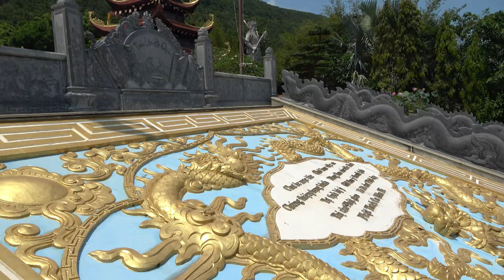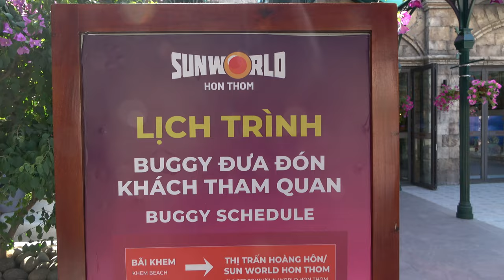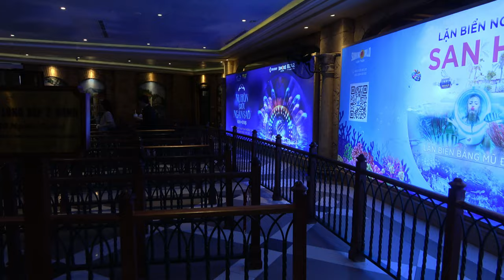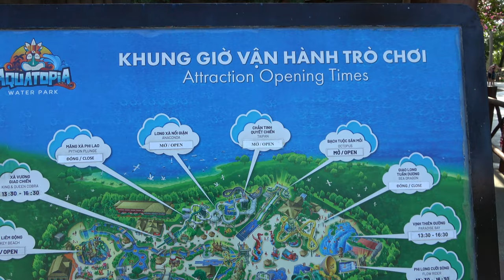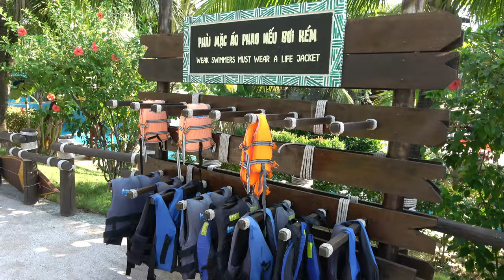ep.69 | 여기가 베트남이라고? 푸꾸옥 당일치기 여행!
베트남에서의 첫 여행지는 진주 파라다이스 푸꾸옥!
가볼만한 곳인 호국사부터 사오 비치, 코코넛 수용소를 방문하고
이 후 약 8km 길이의 혼똔섬 케이블카를 타봅니다
살면서 탄 케이블카 중에는 가장 긴 케이블카일듯!
지상 낙원이라 불러도 이상하지 않을 혼똔섬을 몸으로 느끼고
선셋 타운에서 푸꿕의 아름다운 선셋을 감상하세요 XD
마치 유럽을 연상하게 하는 여기는 바로 푸꾸옥!

4K로 변경하시면 더욱 더 선명한 화질로 보실 수 있습니다 :D